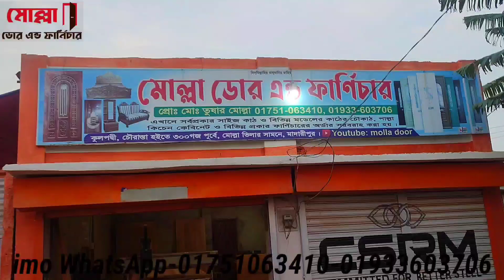নতুন বাড়ির দরজার ও চৌকাঠ কিনুন কমদামে মোল্লা ডোর এন্ড ফার্নিচার থেকেmolla_door_and_furniture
এবার সাজবে আপনার ফ্ল্যাট আকর্ষণীয় সব কাঠের দরজা ও প্লাস্টিকের দরজা দিয়ে, তাও আবার মোল্লা ডোর এন্ড ফার্নিচারের দরজা দিয়ে।
যোগাযোগের ঠিকানা‌:
শোরুম-১:
মোল্লা ডোর এন্ড ফার্নিচার,
মোবাইলঃ ০১৭৫১০৬৩৪১০,০১৯৩৩৬০৩৭০৬(Imo/Whatsapp/Viber).
শোরুম-২:
মাতুব্বর মার্কেট,আছমত আলী খাঁন ব্রীজ রোড ,নতুন রাস্তার মোড় ,মাদারীপুর।
মোবাইলঃ ০১৭৫১০৬৩৪১০,০১৯৩৩৬০৩৭০৬(Imo/Whatsapp/Viber).